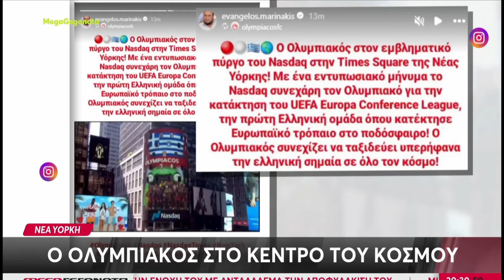Ο Ολυμπιακός στο Κέντρο του Κόσμου: Η κατάκτηση του Conference σε billboard στην Τimes Square της ΝΥ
To billboard του Nasdaq στην ΤimesSquare της ΝέαςΥόρκης είχε σήμερα χρώμα ερυθρόλευκο και ελληνικό. Ο Ολυμπιακός στο κέντρο του κόσμου. Η κορυφαία στιγμή του ελληνικού συλλόγου, η κατάκτηση του ConferenceLeague προβάλλεται στο billboard του Nasdaq στην Τimes Square στη

Με αυτό τον τρόπο το αμερικανικό χρηματιστήριο Nasdaq συγχαίρει τον Ολυμπιακό για την τεράστια επιτυχία του, με την κατάκτηση του ευρωπαϊκού τροπαίου κόντρα στη Φιορεντίνα το βράδυ της 29ης Μαΐου, διαφημίζοντας συνάμα σε όλο τον κόσμο την ερυθρόλευκη διάκριση.

Με τους Έλληνες ομογενείς, οπαδούς του Ολυμπιακού, να ζούνε την κορυφαία στιγμή περήφανοι για την ομάδα που λατρεύουν. Με την ελληνική σημαία να κυματίζει στην εμβληματική πλατεία της Νέας Υόρκης χάρη στον Ολυμπιακό και το ανεπανάληπτο επίτευγμα του.